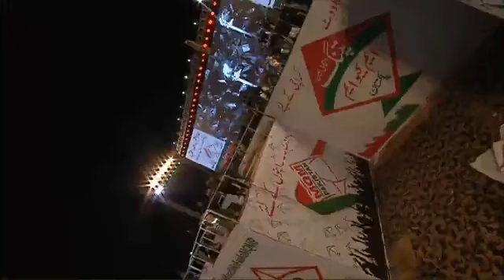Convenor MQM Pakistan Dr. Khalid Maqbool Siddiqui's speech at Bagh Jinnah Jalsa Gah. 21 Jan 23